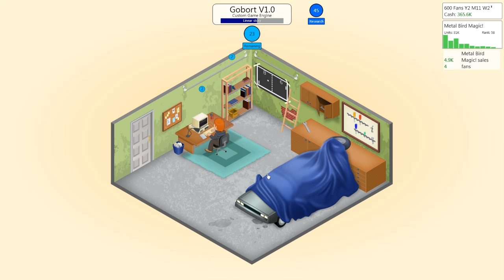Indie Sunday! - Game Dev Tycoon - Part 2